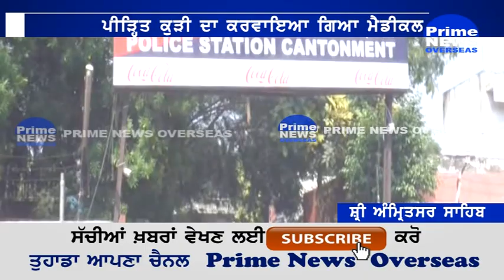ਏ ਆਈ ਜੀ ਉੱਪਲ ਕੁਝ ਜ਼ਿਆਦਾ ਕਰ ਬੈਠਾ ਸੀ ਕੁੜੀ ਨਾਲ.ਹੁਣ ਵੇਖੋ ਉਸ ਨਾਲ ਕੀ ਹੋਇਆ ਨਵਾਂ.ਦੋਬਾਰਾ ਪੇਸ਼ ਹੋਈ ਕੁੜੀ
ਤੁਸੀਂ ਦਸੋ ਰਾਖੀ ਕਰਨ ਵਾਲੇ ਹੀ ਜੇ ਇਹਦਾ ਕਰਨ ਲੱਗ ਪੈਣ ਤਾ ਫਿਰ ਇਹਦਾ ਦੇ ਬੰਦਿਆ ਨਾਲ ਕੀ ਕਰਨਾ ਚਾਹੀਦਾ ਸਾਡੇ ਕਾਨੂੰਨ ਨੂੰ